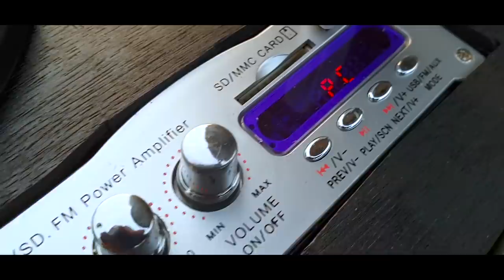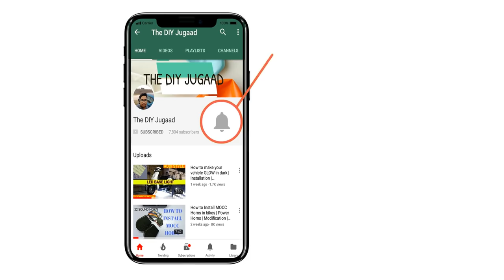MUSIC SYSTEM IN SCOOTER | Trailer | *NO CLICKBAIT*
Music System Installation In Scooty | Trailer

3. Speakers ( DM, Trusted Dealer)
4. Waterproof Fuse Holder + 15A Auto Fuse

2. WAZA Wall Charger 4-Port Output Travel Charger Smart Output